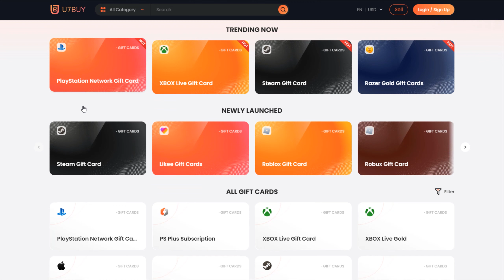Stumble Guys on Xbox Console / Gameplay 1440p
WalterWolf Gaming is a YouTube channel for video games on the Xbox Series X and PlayStation 5 console with the official Sony Edge, Scuf Instinct Pro & Xbox Elite Series 2 controller.

➡️ MY SETUP:
►PS5 1.8TB & Xbox Series X 3TB
►TCL TV 75" 4K 144 Hz
►Scuf Instinct Pro, PS5 Edge & Xbox Elite Series 2 Controller
►Elgato HD60X